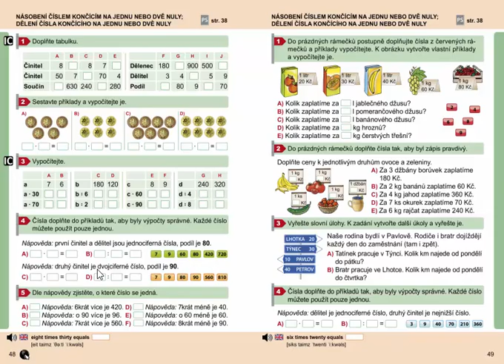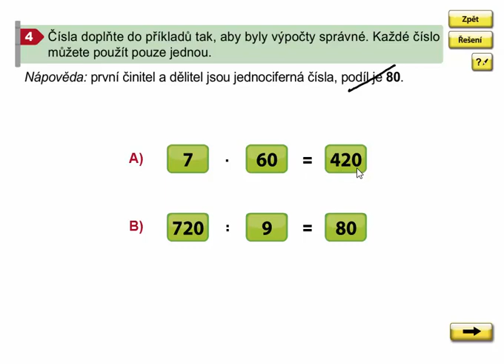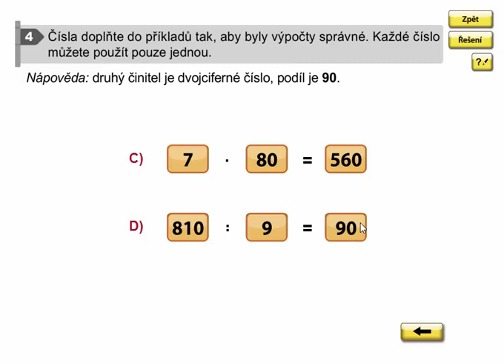Násobení a dělení čísla končícího na jednu nulu (procvičování), Matýs. mat. 8. díl, str. 48, cv. 4